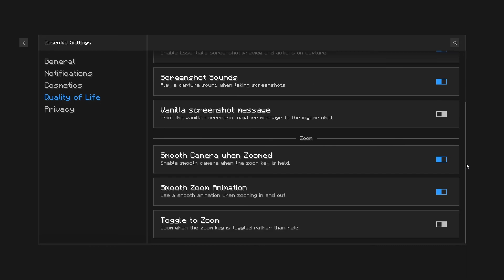The MOST SCUFFED Minecraft Video of ALL TIME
I wanted to make a death-swap video, but that took effort, so then I wanted to do a manhunt video, but the server crashed, so then I made a video about literally anything else Minecraft and go whooped in Hypixel duels.